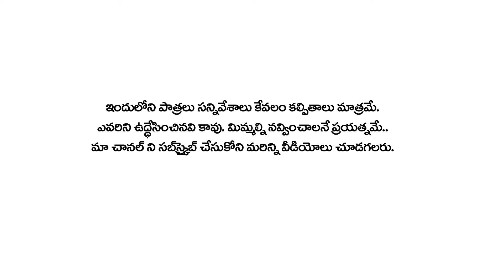My ma orri Lagaan Team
my LAGAAN TEAM || VILLAGE COMEDY ||ULTIMATE FAMILY COMEDY

ACTORS : UDAY KUMAR, KIRAN CHELIMALLA, JINKA LAVANYA, GRAPHICS SRINU, DULAM
                  THIRUPATHI GOUD, SRINIVAS, JAGADISH, PRABHAKAR, RAM MOGILOJI
DIALOUGES : NAGULA SRINIVAS GOUD
CAMERA : RATHNAKAR REDDY GOPU
POSTPRODUCTION : VIRAAT CREATIONS, KARIMNAGAR
CO-EDITORS : MAHESH PALOJI, RUSTUM
STORY, PRODUCER : KIRAN CHALIMALLA (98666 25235
SCREENPLAY, EDITING, DIRECTION : RAM MOGILOJI (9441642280)

Telugu comedy scenes
palle muchatlu comedy
village comedy

galli comedy
# comedy storys
desi comedy
dumdam comedy
village comedy